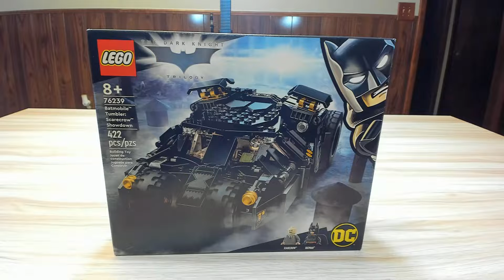Lego DC Batman Batmobile Tumbler: Scarecrow Showdown - 76239 - Speed build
Lego DC Batman Batmobile Tumbler: Scarecrow Showdown
Set #: 76239
Pieces 422